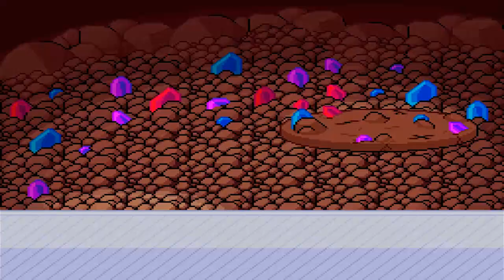Pokémon Insurgence - Episode 28 | The Forgotten One, Nyx!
My Links!

pokemon,
pokemon rom hack ash ketchum,
pokemon rom hack ash gray,
pokemon rom hack lets play,
pokemon rom hack gameplay,
pokemon rom hack walkthrough,
fan game,
shiny pokemon,
top 10 pokemon fan games,
new region,
new starter pokemon,
pokemon fangame,
100 days pokemon,
new pokemon dlc, new pokemon trailer,
pokemon fan games with new forms,
pokemon fan games with new types,
pokemon new generations fan game,
pokemon new world fan game,
new pokemon game scarlet and violet,
best pokemon fan games of all time,
best pokemon fan games with fakemon,
pokemon scarlet,
pokemon violet,
pokemon scarlet violet,
pokemon dlc,
best pokemon,
pokemon insurgence,
pokemon insurgence 2023,
pokemon insurgence ost,
pokemon insurgence nuzlocke,
pokemon insurgence playthrough,
pokemon insurgence download,
pokemon insurgence champion theme,
pokemon insurgence gym leader theme,
pokemon insurgence review,
pokemon insurgence penta op,
pokemon insurgence music,
pokemon insurgence randomizer nuzlocke,
pokemon insurgence cheats,
pokemon insurgence walkthrough,
pokemon insurgence sacredalmighty